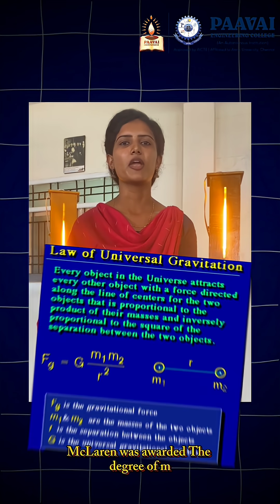Colin Maclaurin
Colin Maclaurin was a Scottish mathematician who published the first systematic exposition of Newton's methods, written as a reply to Berkeley's attack on the calculus for its lack of rigorous foundations.
Colin Maclaurin was born in Kilmodan where his father, John Maclaurin, was the minister of the parish. The village (population 387 in 1904) is on the river Ruel and the church is at Glendaruel.
ohn Maclaurin was more of a scholar than one would expect of a parish minister, for he had translated the Psalms into Gaelic. He had three sons. John, the eldest, following in his father's steps, became a minister; he was a public spirited man of profound learning, and corresponded with Jonathan Edwards, the American metaphysician. The second son, Daniel, died young after having given signs of extraordinary genius. Colin was the youngest. His father died when Colin was six weeks old. Colin Maclaurin's mother inherited a small estate in Argyllshire and it was on the estate that Colin spent the early years of his life. His mother wanted a good education for Colin and his brother John, so the family moved to Dumbarton where the boys attended school.
Colin became a student at the University of Glasgow in 1709 at the age of eleven years. He was one of around 400 students. This may seem an unbelievable age for someone to begin their university education, but it was not so amazing at this time as it would be today. Basically Scottish schools and universities competed for the best pupils at that time, rather than a university education being seen as following a school education as is the norm today.